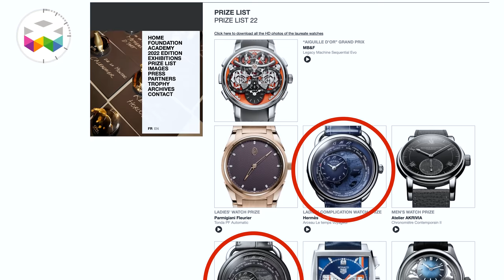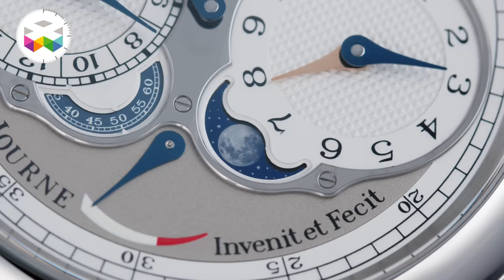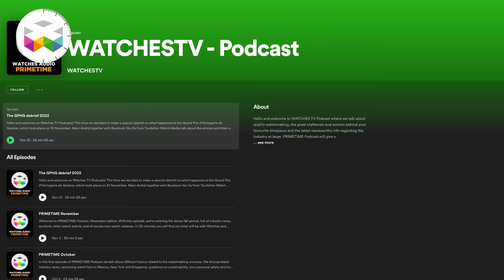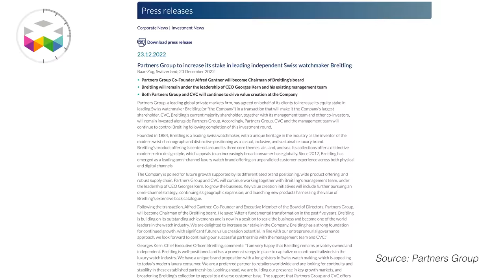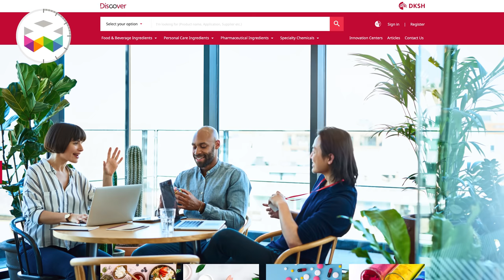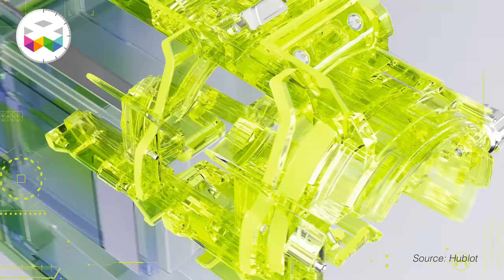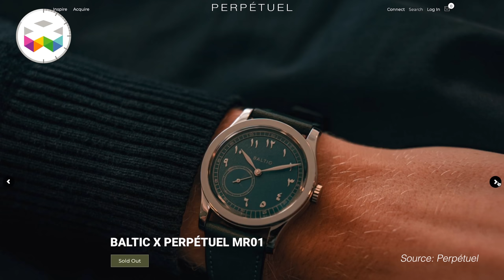PRIMETIME - Watchmaking in the News - January 2023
Hello and welcome to this first edition of PRIMETIME Watchmaking in the News of 2023.  We have plenty of news to share with you on business and products.

With this PRIMETIME you will get the latest important industry news about Rolex, numbers on Swiss watch exports, the price forecast for gold, and our thoughts on how this could affect the market. Plus, some useful information about major changes in Breitling and Bovet, and, of course, new timepieces, including some exceptional mechanisms to celebrate the Chinese year of the Rabbit.

And we hope that you checked all the vids we published since our last edition in December. This is a behind the scene of the double winner of the GPHG in the men’s and women’s categories - smart wolrdtimer Arceau Le Temps Voyageur by Hermès. We did a follow-up on Jean-Claude Biver and his son’s new project. We hosted a fantastic dinner party in our Watches TV Club with many of the new faces of independent watchmaking. By the way, if you happen to be young and talented in watches, we strongly recommend you participate in the Young Talent Competition organised by François-Paul Journe. Should you wish to register, better do it before 1 February

We also published our typical end-of-the-year Best of the Year Watches, just for the pleasure of the eyes, and a really super cute video showing kids attending a watchmaking workshop here in Geneva.

And finally, we shared the story of Prague’s incredible Astronomical clock, a crazy piece of engineering and science. You can find some more information about it on our website as well.